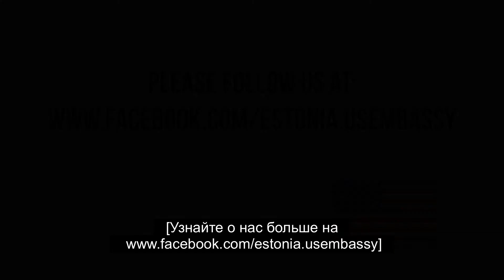Познакомтесь: Посол США в Эстонии Джефф Леви́н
Introductory video of the U.S. Ambassador to Estonia Jeffrey D. Levine (with Russian subtitles).